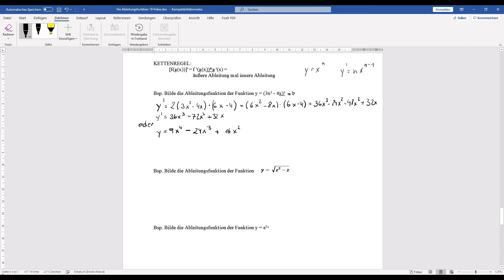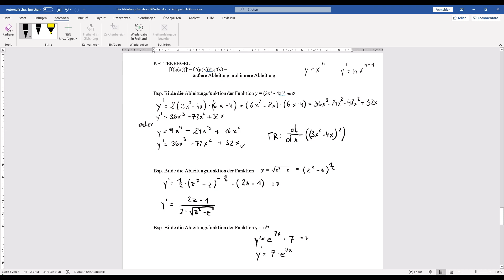Kettenregel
schön, dass ihr wieder auf meinem Kanal vorbeischaut und eines meiner Videos anseht. Ich hoffe sie gefallen euch und ihr könnt etwas davon lernen.

Falls du noch mehr lernen möchtest schau dir mal meine Playlist zum Thema Gleitkommadarstellung an. Den Link findest du hier. :-)

Ich wünsche dir noch gutes Gelingen beim Lernen und bis zum nächsten Mal, wenn du wieder ein Video von MOmS - Mathematik Oberstufe mit Spaß ansiehst.

Mfg deine Mathetrainerin

Ps.: Vergiss nicht meine Instagramseite - mathe.oberstufe - auszuchecken. Hier bekommst du als Erster Bescheid wenn ein neues Video online geht.